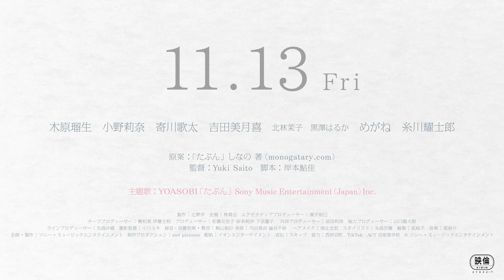【映画『たぶん』予告映像（15秒ver.）】3組の男女が紡ぐ最も切ないショートストーリー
◆Introduction
若い世代を中心に爆発的な人気を誇っている“小説を音楽にするユニット”YOASOBI。2019年11月に発表された第一弾楽曲「夜に駆ける」はBillboard Japan Hot 100やオリコン週間合算シングルランキングで複数週にわたって1位を獲得し、ストリーミング再生回数は2020年9月に2億回を突破。さらに双葉社から発売になったYOASOBI初の紙書籍「夜に駆けるYOASOBI小説集」は初版35,000部からスタート、各種ランキングでも上位に位置し、発売一週間で重版が決定、活躍の幅を大きく広げている。その小説集にも収録されているYOASOBI第四弾シングルの原作小説「たぶん」（しなの 著）を原案としたオリジナルショートストーリーが誕生！
描かれるのは、新しい生活様式を余儀なくされた今、「新しい時代の 新しい選択」は、変化する時代に今まで通りの関係ではいられなくなった6人の化学反応を表現！キャッチコピーは「曖昧な言葉の中にある、確かな気持ち」。

◆Story
【ササノとカノン】
大きな物音で目覚めるカノン。別れたササノが部屋を整理しに帰ってきていた。同棲を始めた時、「私たちは変わらない」そう思っていたのに些細なことで少しずつ“ズレ”を感じ、別れを選んだ二人。大学はオンライン授業になり、就職活動を控える中、将来を真剣に考えるカノンと楽観的なササノ。どうしてこうなったの？悪いのは彼なのか、私なのか。たぶん……。

【川野と江口】
サッカー部の川野とマネージャーの江口はビデオ通話をしていた。今頃、最後の大会を迎えているはずだったが、今年は自粛により中止に。努力が報われないまま、憂鬱な受験の話をしていた。通話を切ると川野のラインにチームメイトから江口が東京へ引っ越すと知らされる。３年間チームと自分を支えてくれていた江口のことを思い、気づくと川野は自転車で走り出していたー。

【クロとナリ】
インテリアデザイナーのナリは彼氏のクロとなかなか連絡が取れず、直接家を訪ねる。インターホンを押すとクロが出迎えるも、玄関にはヒールの靴が。アリサと名乗る女性は編集の仕事をするクロの元同僚。オススメのDVDを届けにきたという。クロのことが大好きなナリは動揺を隠せずその場で言い合いになってしまう。こんなにも好きなのに……。

監督：Yuki Saito　脚本：岸本鮎佳　原案：しなの
出演：木原瑠生 小野莉奈 / 寄川歌太 吉田美月喜 /北林茉子 黒澤はるか・めがね 糸川耀士郎
企画・製作：ソニー・ミュージックエンタテインメント
制作プロダクション：and pictures
配給：イオンエンターテイメント　宣 伝：スキップ

(C)ソニー・ミュージックエンタテインメント